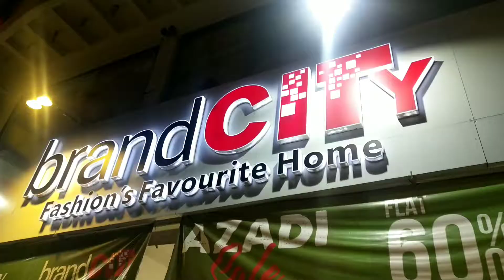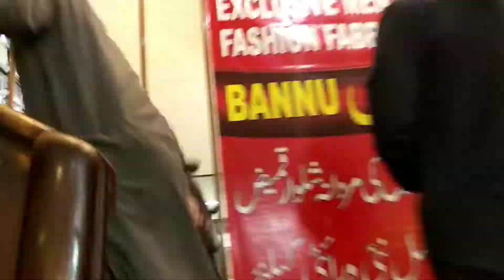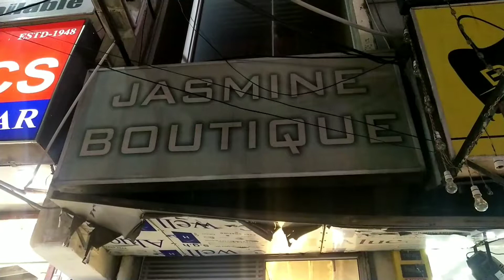SHOPPING IN ISLAMABAD AND RAWALPINDI! (CENTAURUS MALL, CITY CENTER)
LET'S SHOP CHAMP!

*Travel the whole Punjab with the Champ!*

DM the artist to get yourself a profile picture or channel banner or outro like me ⬇️

I'm a 16 year old "SAVAGE" kid who lives in a small Town "Sultan Kot" in Sindh, Pakistan.
My main goals and dreams are to become a successful youtuber, music artist, vlogger, podcast host, entertainer and much more by entertaining "AGANG" through my Savage Content!
I own 2 vehicles Toyota Corolla 2.0D and a Mitsubishi Jeep.